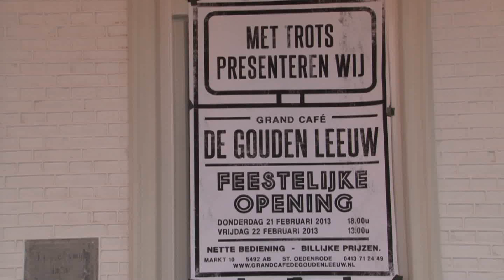Rondje Rooi 6 maart 2013 - Opening de Gouden Leeuw